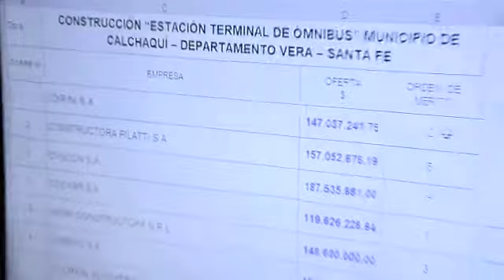Perotti en Calchaquí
Video de InfoVera